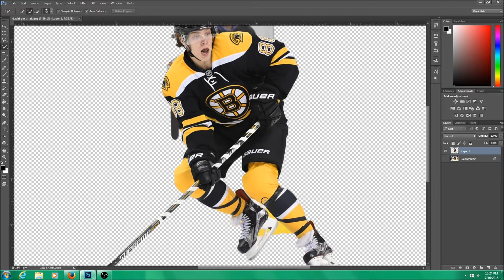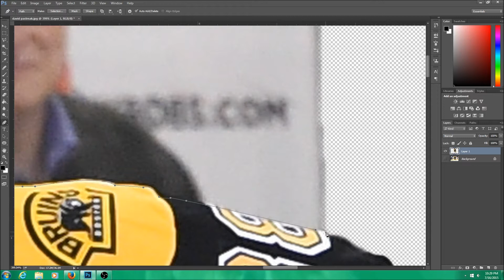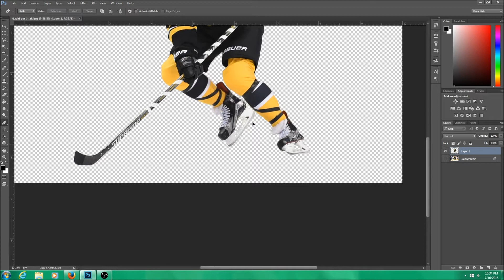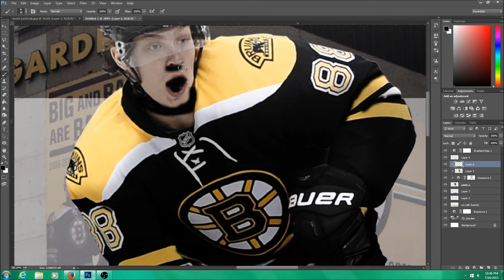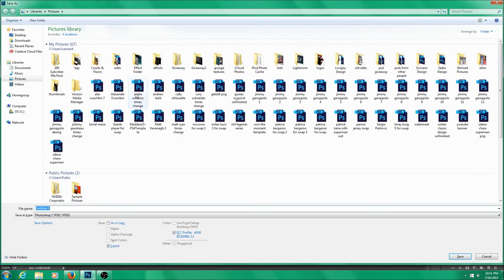NHL Speed Art David Pastrnak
Song: Kernkraft 400 by Zombie Nation (Sport Chant Remix)